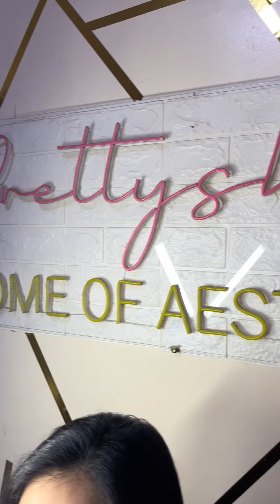EYELASH EXTENSION TUTORIAL